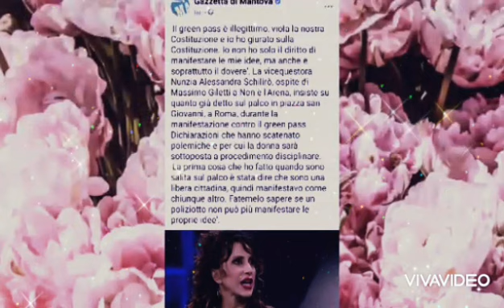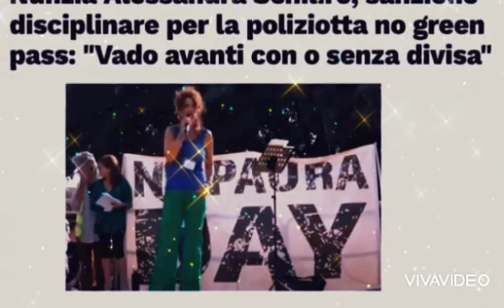𝗡𝗨𝗡𝗭𝗜𝗔 𝗦𝗖𝗛𝗜𝗟𝗜𝗥𝗢 𝗣𝗢𝗟𝗜𝗭𝗜𝗢𝗧𝗧𝗔 𝗖𝗢𝗥𝗔𝗚𝗚𝗜𝗢𝗦𝗔 ...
𝗟𝗮 𝗽𝗼𝗹𝗶𝘇𝗶𝗼𝘁𝘁𝗮 𝗲 𝘃𝗶𝗰𝗲𝗾𝘂𝗲𝘀𝘁𝗼𝗿𝗲 𝗡𝘂𝗻𝘇𝗶𝗮 𝗔𝗹𝗲𝘀𝘀𝗮𝗻𝗱𝗿𝗮 𝗦𝗰𝗵𝗶𝗹𝗶𝗿ò è 𝘀𝘁𝗮𝘁𝗮 𝘀𝗼𝘀𝗽𝗲𝘀𝗮 𝗶𝗻 𝘃𝗶𝗮 𝗰𝗮𝘂𝘁𝗲𝗹𝗮𝘁𝗶𝘃𝗮 𝗱𝗮𝗹 𝘀𝗲𝗿𝘃𝗶𝘇𝗶𝗼 𝗲 𝗱𝗮𝗹𝗹𝗲 𝗳𝘂𝗻𝘇𝗶𝗼𝗻𝗶. 𝗥𝗲𝗰𝗲𝗻𝘁𝗲𝗺𝗲𝗻𝘁𝗲 𝗲𝗿𝗮 𝘀𝘁𝗮𝘁𝗮 𝗻𝗼𝗺𝗶𝗻𝗮𝘁𝗮 𝗱𝗶𝗿𝗶𝗴𝗲𝗻𝘁𝗲 𝗱𝗲𝗹 𝗻𝗲𝗼𝗻𝗮𝘁𝗼 𝘀𝗶𝗻𝗱𝗮𝗰𝗮𝘁𝗼 𝗖𝗼𝘀𝗮𝗽.